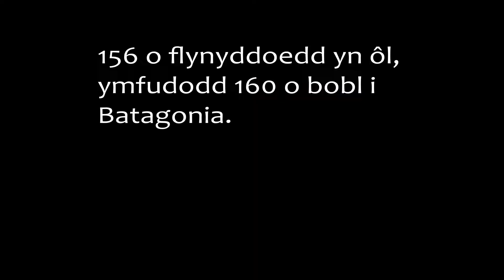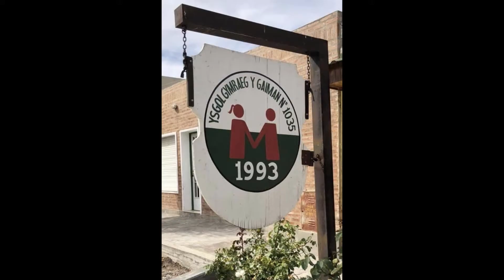Ymfudo i Batagonia